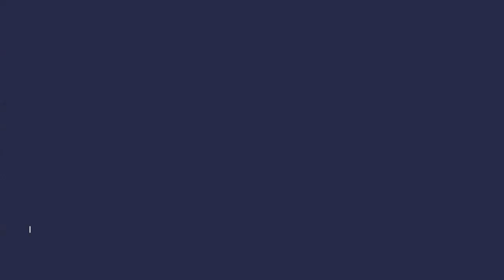Scoperto il buco nero più vicino alla Terra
Grazie al telescopio MPG/ESO è stato scoperto un buco nero di massa stellare nella costellazione del Telescopio, costellazione visibile nel cielo australe. Il buco nero fa parte di un sistema triplo che dista circa 1000 anni luce. Due stelle del sistema sono visibili anche a occhio nudo ed è proprio studiando il moto di quest'ultime che si è potuta rivelare la presenza del buco nero.